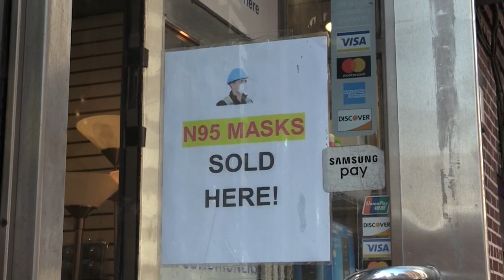Latinoamérica supera a EUA y Europa y se confirma como epicentro de pandemia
Latinoamérica y el Caribe se confirmaron este martes como el epicentro global de la pandemia al alcanzar los 3 millones de contagios de coronavirus, superando a EE.UU. y a Europa, lo que pone cada vez más contra las cuerdas a una región que tiene ya casi al tope la capacidad de sus sistemas de salud.
¡Visítenos!